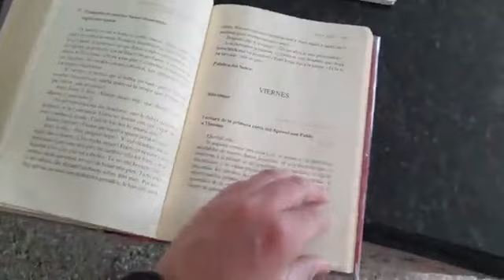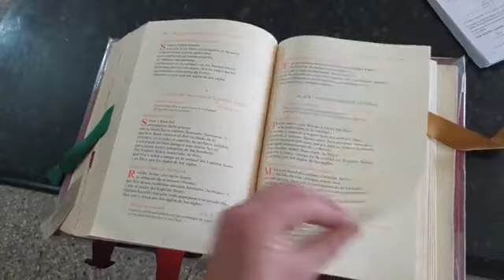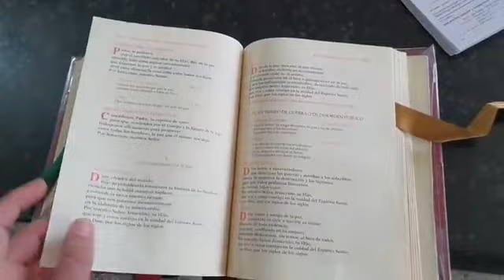Santa Misa - Viernes 18-09-2020 - Padre Luis Zazano